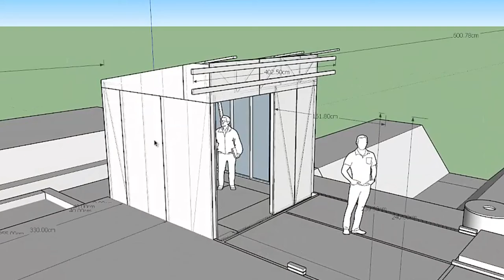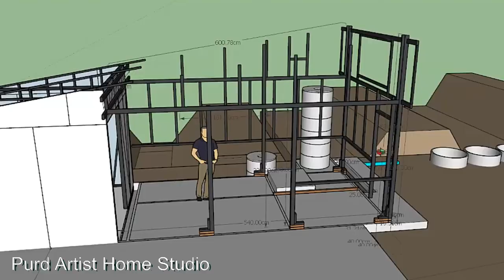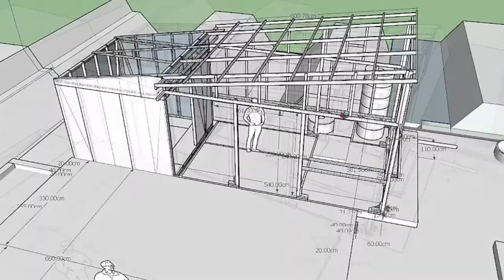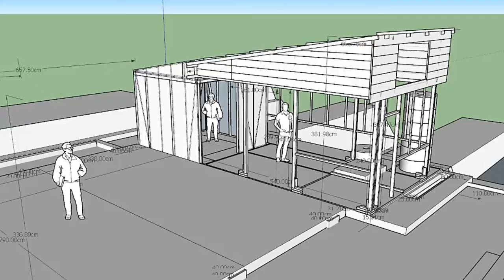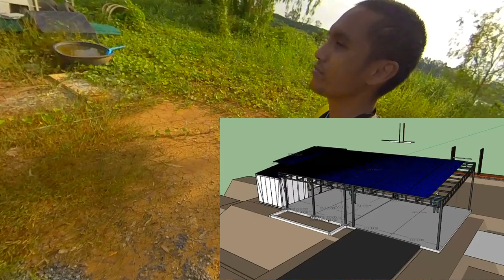สร้างสตูดิโอทำงานศิลปะเอง Vol.16-Special